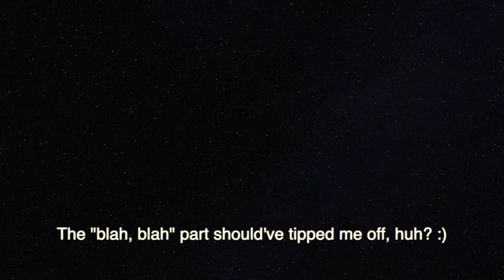My Review of 'Pitfall' 1948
My review or at least a few thoughts about PITFALL (1948).

Based on the novel PITFALL by Jay Dratler.